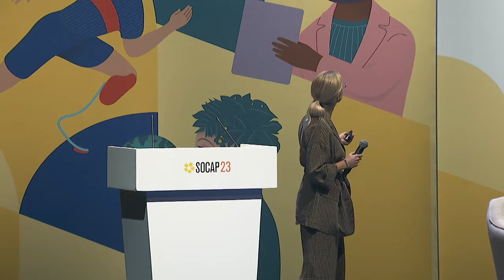SOCAP23 - Stories of Impact (Economic Development, Education, and Ethical Products)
Innovation in real time: Meet the inspiring founders of the SOCAP Entrepreneur Program as they share their novel approaches to old problems. From preserving Indigenous craft culture to digital platforms that create job opportunities for displaced populations, hear first-hand how these innovators re-envision economic development, education and ethical trade.

Meet the Entrepreneurs:
Hannah Töpler | Intrare (11:55)
Danny Feldman | FRSH (16:12)
Rafaela Cavalcanti | CloQ (20:00)
Atilana Pinon | Retorna (23:13)
Vincent Njuguna Kiarie | Moto Hope Capital (26:20)
Gaston Arostegui | Hilandería Warmi (30:00)
Ishu Dhakras  | Né Nepal (35:00)
Aida Kandil | MyTindy (38:37)
Hubert Bendfeldt Vasquez | Utz Box (42:10)
Ariela Suster | Sequence Collection (45:32)
Lidia  Diaz | Plant Powered (48:54)
Eric Adams | Dog & Whistle (51:42)
Jamila Mayanja | Smart Girls Uganda (54:25)
Rennis Joseph | Ignis Careers Private Limited (57:20)
Sian Cuffy Young | Siel Environmental Services Limited (1:00:43)
Nyamekye Wilson | Black Sisters in STEM (Black SiS) (1:04:43)
Amber Buker | Totem (1:08:00)
Jeffery Ward | Animikii (1:12:18)
Oluwole Eweje | Watt Renewables (1:16:25)
Tanika McLeod | OneCliq.io (1:20:10)
Jeff Schnurr | Jaza Energy (1:23:40)

Moderators:
Adam Bendell | Toniic Institute
Sarah Sterling | SOCAP Global